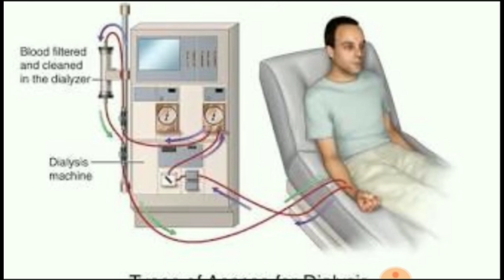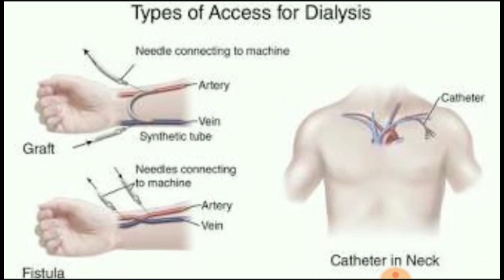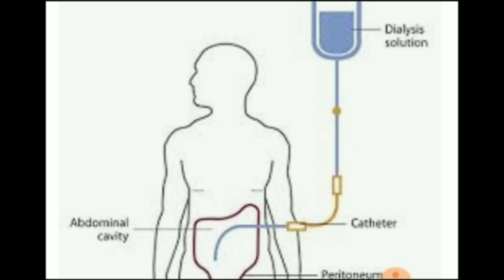Dialysis in Malayalam, ഡയാലിസിസ് കുറിച്ച് അറിയേണ്ടതെല്ലാം ആം,Health Tips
ഡയാലിസിസിന് കുറിച്ച് അറിയേണ്ടതെല്ലാം

fb PG.. Mothersnursing

Medical updates